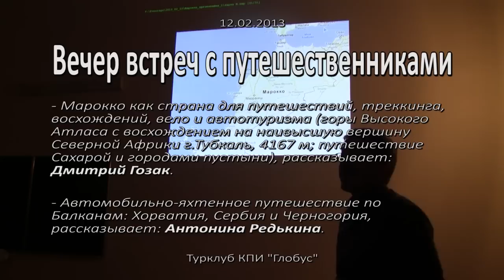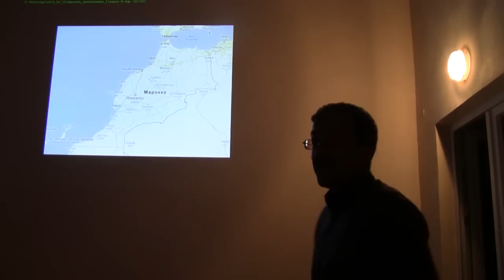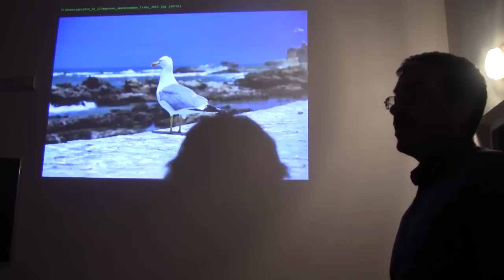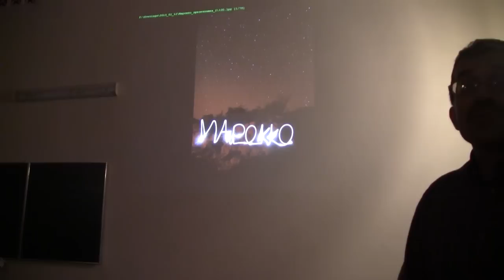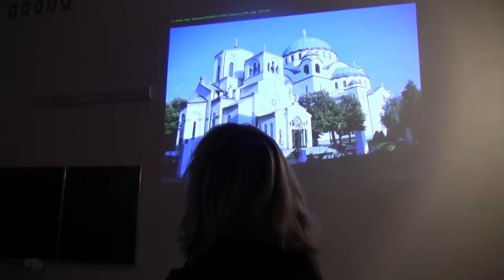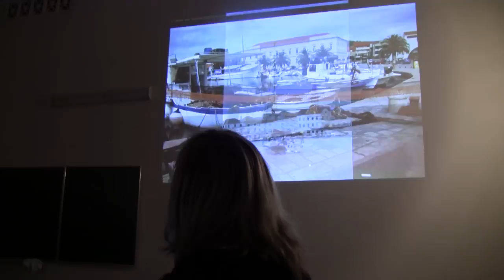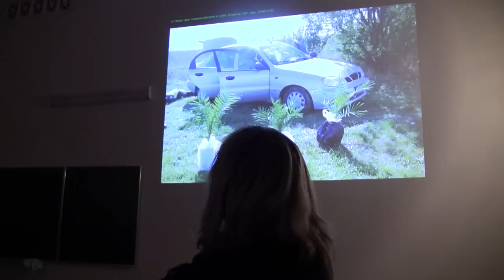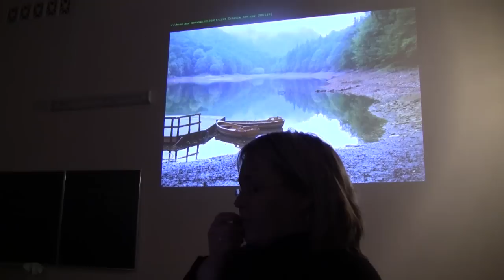12.02.2013 Вечер встреч с путешественниками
- Марокко как страна для путешествий, треккинга, восхождений, вело и автотуризма (горы Высокого Атласа с восхождением на наивысшую вершину Северной Африки г.Тубкаль, 4167 м; путешествие Сахарой ​​и городами пустыни), рассказывает: Дмитрий Гозак.

- Автомобильно-яхтенное путешествие по Балканам: Хорватия, Сербия и Черногория, рассказывает: Антонина Редькина.

Турклуб КПИ Глобус